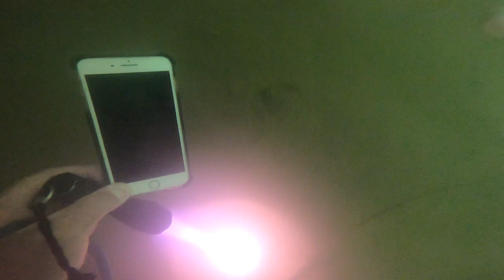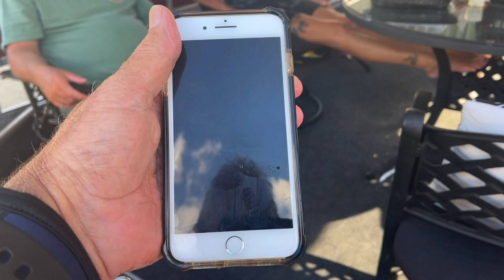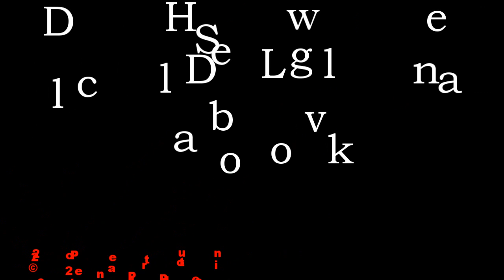iPHONE RECOVERED from the BOTTOM OF THE LAKE! – Dale Hollow Scuba Diving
Got a message from a lady that dropped her iPhone into the lake under a houseboat at Holly Creek Marina on Dale Hollow Lake. She had marked the spot where it went into the water, so I dropped an anchor line and went right to it in about 20 feet of water. The phone is probably toast but she is hoping to recover some of her photos.
MY DIVE EQUIPMENT
Oceanic Atmos (BCD)
Oceanic Pro Plus 4.0 Console Computer
Mares Puck Pro Plus Dive Computer Wrist Watch
Mares Puck Service Parts and Accessories
Mares Puck Battery Kit
Cressi Scuba Diving Fins - Reactive Open Heel with Bungee Strap - Reaction EBS
Zeagle Scope Dual Lens Mask
PATALACHI Action Cameras' Snorkeling Set Silicone Diving Glass Dry Top Scuba Mask,Tempered Glass Panoramic Freediving Mask with Silicone Mouth Piece for GoPro Hero 8/7/6/5,Eken,AKASO
Atomic Aquatics B2 Regulator, Black
Lemorecn (16 Sizes) Mens Wetsuits Jumpsuit Neoprene 3/2mm and 5/4mm Full Body Diving Suit for Men
GoPro HERO8 Black E-Commerce Packaging - Waterproof Digital Action Camera with Touch Screen 4K HD Video 12MP Photos Live Streaming Stabilization
Waterproof Floating Hand Grip Compatible with GoPro Hero 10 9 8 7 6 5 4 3+ 2 1 Session Black Silver Camera Handler & Handle Mount Accessories Kit for Water Sport and Action Cameras (Yellow)
SanDisk 64GB Extreme PRO SDXC UHS-I Card
FitStill 60M Waterproof Case for GoPro Hero 8 Black
Genwiss Dive Light, Diving Flashlight Underwater Lights Scuba Diving Flashlight, 1000 Lumens Underwater 80M